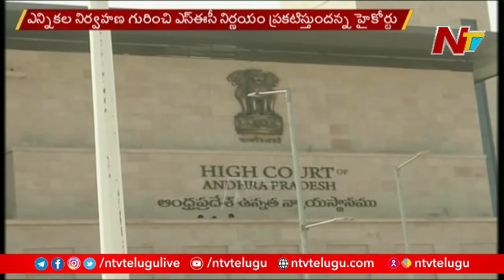High Court Sensational Orders To SEC On AP Local Body Elections | Ntv